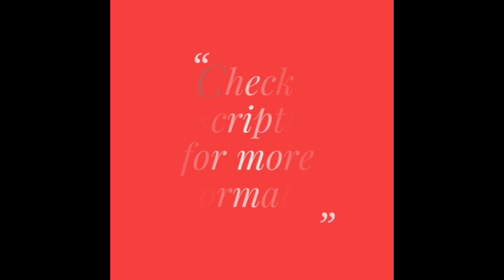Beautiful Chanderi Silk Dress Materials with Heavy Embroidery & Chiffon Dupatta for Women (2020)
Buy online these beautiful chanderi silk dress materials with heavy embroidery and chiffon dupatta. This collection is available in 4 different shades and look attractive. It has a heavy neck embroidery which makes the materials even more attractive.

Specifications:

Top : Chanderi Silk + Embroidery (2.5 mtrs)
Bottom : Cotton (2 mtrs)
Dupatta : Chiffon with zari work (2.25 mtrs)
Lining : Santoon (1.6 mtrs)

Price: 1199/-